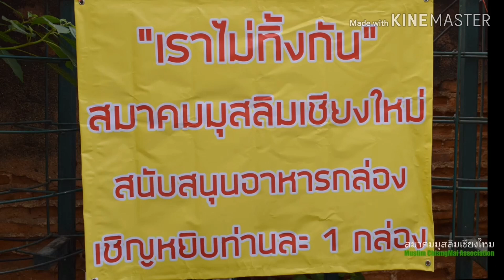สมาคม​มุสลิม​เชียงใหม่​แจกข้าวกล่องช่วยผู้ได้รับผลกระทบ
ในภาวะวิกฤติ​ของการแผ่กระจาย​ของไวรัส​โควิด19​ ส่งผลกระทบ​ต่อผู้คนในหลาย​ ๆ​ ด้าน​ อาหารเป็นสิ่งจำเป็นต่อการดำเนินชีวิต​สมาคมมุสลิมเชียงใหม่​ ขอแบ่งเบาภาระพี่น้องด้วยการแจกอาหารกล่อง​ ติดตามคุณวีระวุฒิ​ มะหะมาน​ รายงานจากพื้นที่